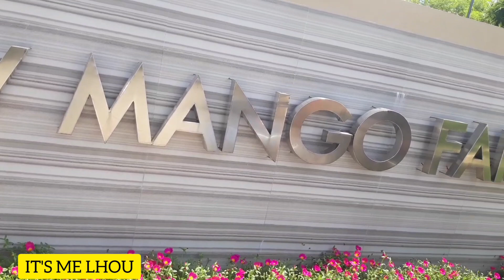Tour at SMV Mango Farm Resort / San Rafael, Bulacan - Part 1 @ IT'S ME LHOU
Hello Guys! Samahan nyo po kami pasyalan at libutin ang malaki at magandang SMV Mango Farm Resort dito sa San Rafael, Bulacan.

Musician: @iksonmusic